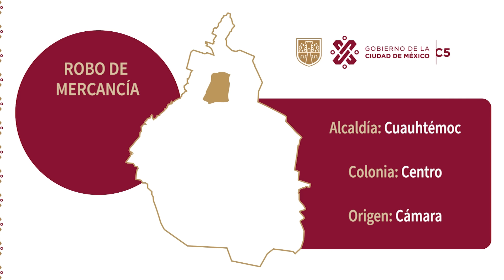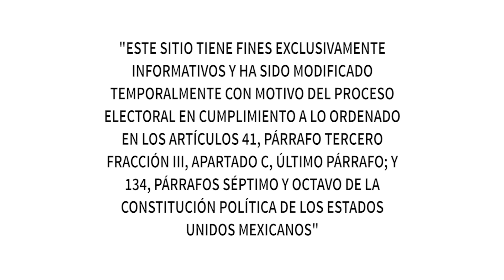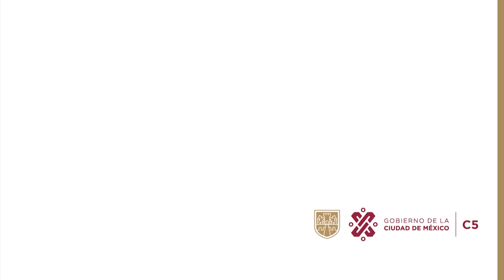Robo de Mercancía - C5 CDMX Cuauhtémoc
Mediante monitoreo, se observa a dos sujetos en actitud sospechosa que enseguida se aproximan a una camioneta repartidora y sustraen mercancía, de manera que se coordina el apoyo policial.

Llevan a cabo la detención de los dos individuos.

Dan seguimiento a la parte afectada para brindarle el apoyo.

Los detenidos son puestos a disposición del Ministerio Público.